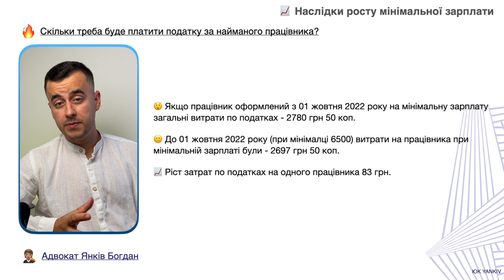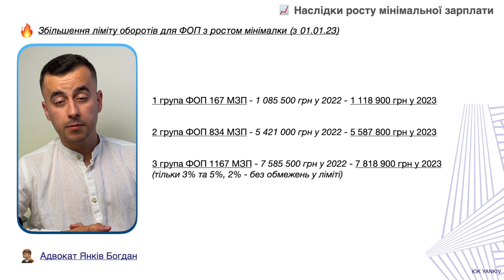На що впливає ріст мінімальної зарплати?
ТАЙМ-КОД ⏯
00:00 - 01:03 Вступ до відео про ріст мінімальної зарплати
01:04 - 02:20 Збільшення податків на зарплату
02:21 - 02:44 Збільшення податку на нерухомість
02:45 - 03:26 Збільшення ліміту обороту ФОПів
03:27 - 03:57 Виростуть штрафи держпраці
03:58 - 06:20 Виросте єдиний податок та інші податки
06:21 Цікаві факти про збільшення мінімалки